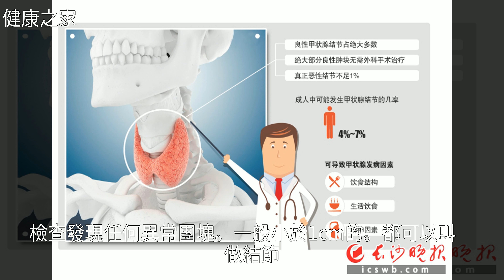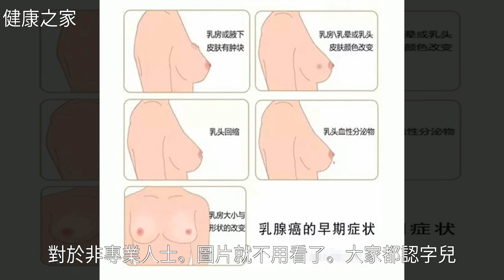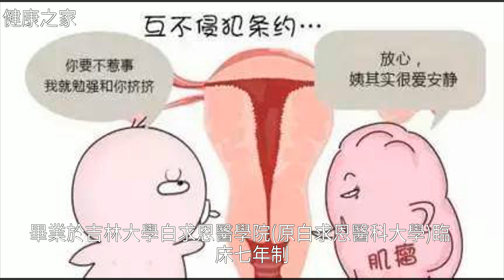體檢發現乳腺結節，怎麼辦？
體檢發現乳腺結節，怎麼辦？體檢發現乳腺結節，怎麼辦？乳 腺 癌 , 體 檢 , 乳 腺 增 生 , 癌 症 , 健 康